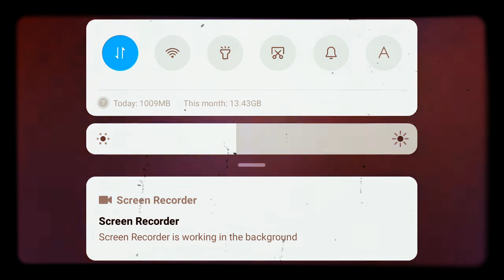vera level clash squard match😏